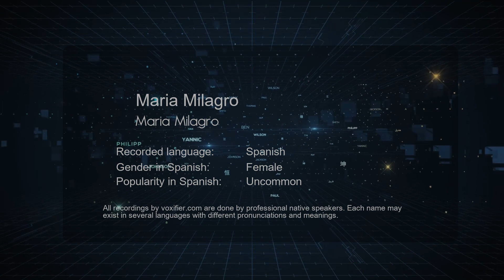How to Pronounce Maria Milagro (Maria Milagro) in Spanish - Voxifier.com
This is the Spanish pronunciation, gender, and phonetics recording of the name Maria Milagro (Maria Milagro). The same name may exist in other languages with different pronunciations. Check the meaning of name along with other possible pronunciations or similar names for free Voxifier uses the help of expert linguists to simplify pronunciations by replacing some special sounds with sounds more commonly available across all languages.